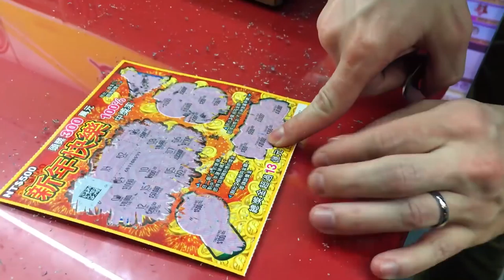Chinese New Year: The Celebration in Taiwan (Part 2) - 農曆新年: 在台灣慶祝(下)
This is part 2 of our Chinese New Year videos, where we take you along with us to all of the family celebrations. Also, we didn't put ALL of the food we ate in this video...it would have made it around 12 minutes if we did. Enjoy!